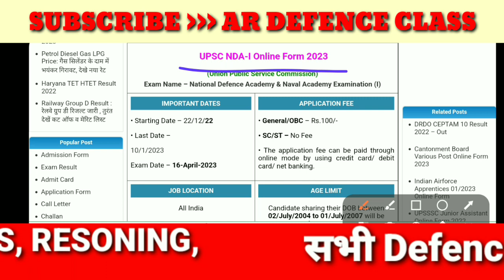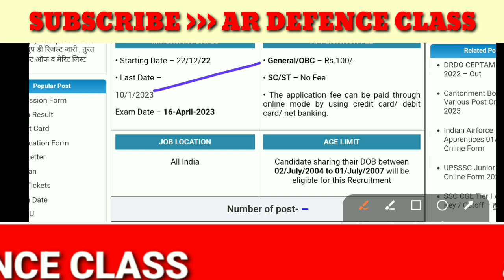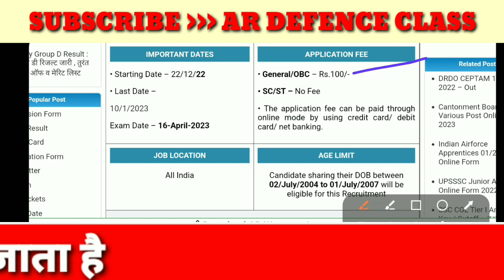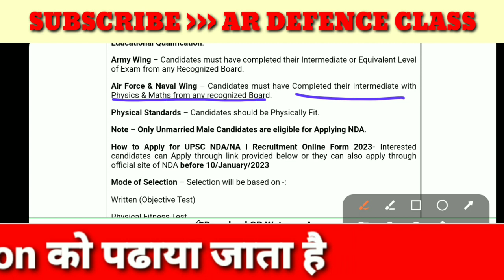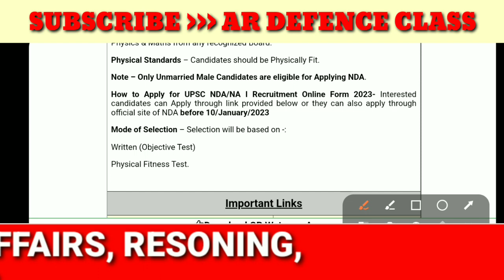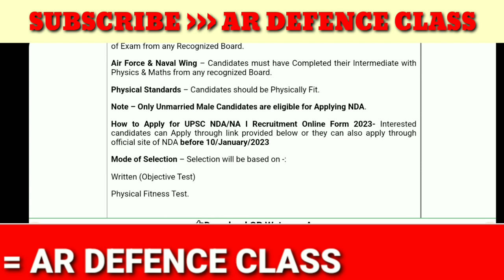UPSC NDA-I Online Form 2023 || National Defence Academy & Naval Academy Examination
UPSC NDA-I Online Form 2023 || National Defence Academy & Naval Academy Examination upsc UPSC

UPSC NDA-I Online Form 2023 |

link activate on 21/12/2022

my other important vacancy videos link.

BSF ASSISTANT COMMANDANT ASSISTANT SURGEON VETERINARY RECRUITMENT 2022

SIDBI ASSISTANT MANAGER RECRUITMENT APPLY 2022

CGPSC CIVIL JUDGE RECRUITMENT 2022

Agniveer bharti Army general knowledge 2022

BANK OF MAHARASHTRA OFFICERS RECRUITMENT 2022

AGNIVEER TOP IMPORTANT QUESTIONS 2022

UPPSC MEDICAL OFFICER RECRUITMENT 2022

UP NHM CHO RECRUITMENT FORM APPLY 2022

Bihar Police Bharti Notification 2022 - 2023

Indian Airforce new vacancy 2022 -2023

NEW VACANCY OF GOVERNMENT JOBS